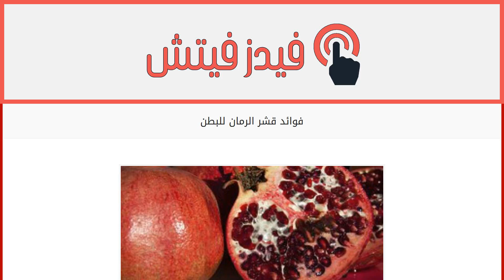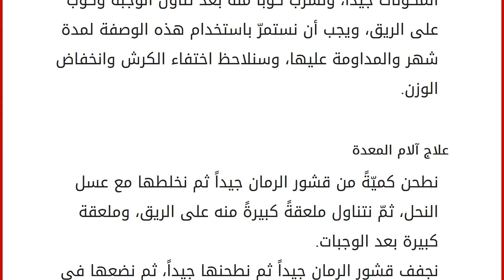فوائد قشر الرمان للبطن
محتويات
١ الرمان
٢ فوائد قشر الرمان للبطن
٣ استخدام قشور الرمان
٣.١ تنحيف البطن
٣.٢ علاج آلام المعدة الرمان
يُعتبر الرمّان من الفاكهة المنتشرة في فصل الخريف، وهو من الأغذية المفيدة جداً؛ إذ إنّه يحتوي على العديد من العناصر الغذائية المهمّة، وعلى الفيتامينات والمعادن التي يحتاجها جسم الإنسان. توجد في حبة الرمان الواحدة نسبة عالية من فيتامين C، كما أنّ لقشوره وعصيره العديد من الفوائد المهمّة، فقد تم استخدام القشور منذ القدم في علاج العديد من الأمراض، وقد تم مؤخراً اكتشاف مدى فعالية هذه القشور على المعدة، ليتبيّن بأنها تُسهم بشكل كبير في إنقاص الوزن، كما أنّ لها العديد من الفوائد على المعدة سنذكرها في هذا المقال. فوائد قشر الرمان للبطن
يُطهّر الأمعاء من البكتيريا الضارة والمايكروبات، كما أن له فعالية كبيرة في التخلّص من الطفيليات والديدان في الجسم.
يُخلّص من الإصابة بالإسهال وبشكل سريع.